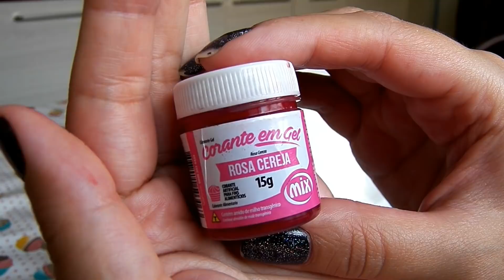DECORAÇÃO DEGRADÊ PARA INICIANTES - Bru na Cozinha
Olá pessoal, no vídeo de hoje trouxe mais uma opção de decoração para iniciantes no ramo da confeitaria.
Um decoração em degradê super fácil e que tem um resultado lindo demais.

INGREDIENTES:

1 receita de chantininho econômico (500 ml de chantilly)

OBS: minha xícara é 240ml